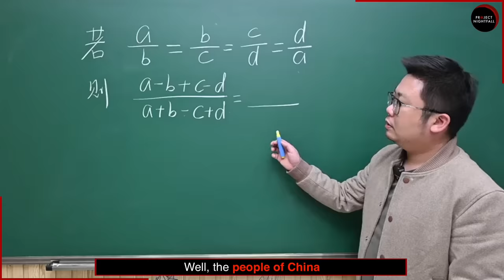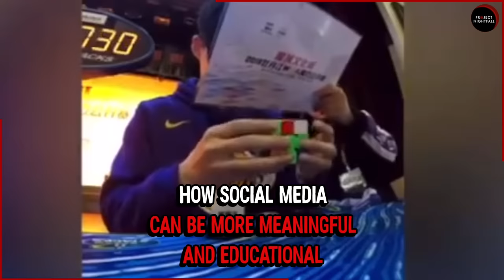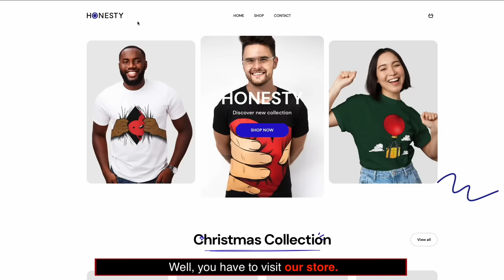Why Tiktok is SO different in China?! [DISTURBING]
Hiya!!!